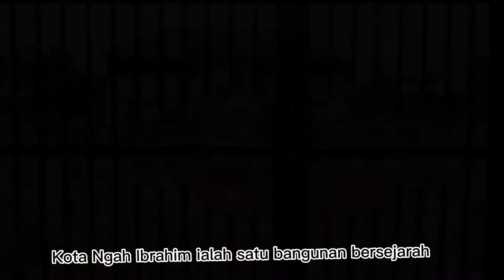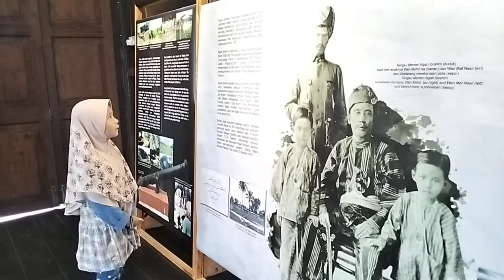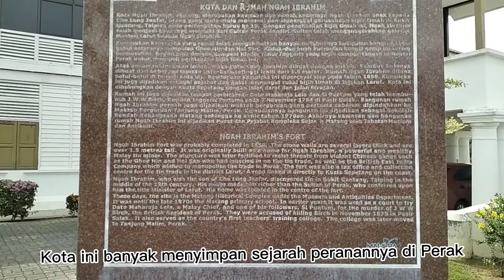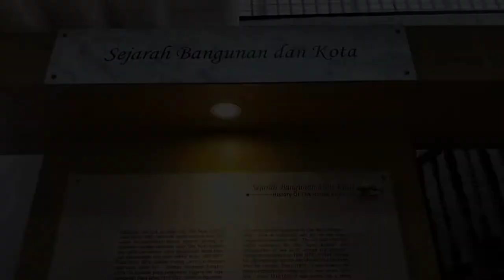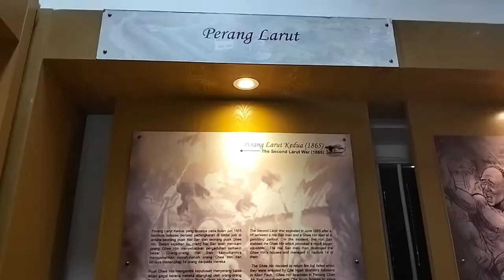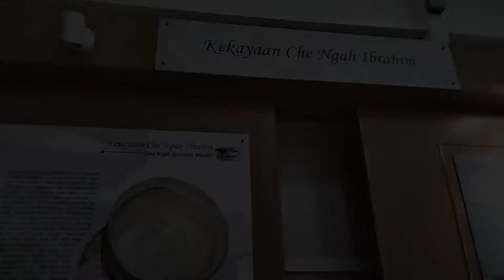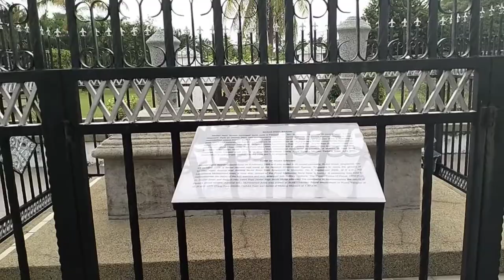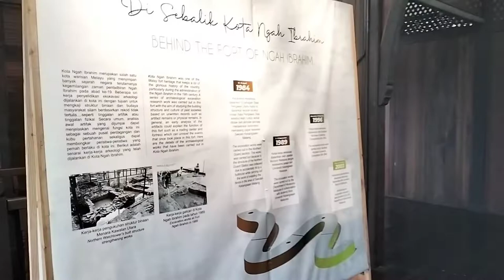MUZIUM MATANG, VLOG TEMPAT BERSEJARAH, Oleh : Ahda Istiqamah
Pertandingan Vlog tempat bersejarah sempena bulan Kemerdekaan

Nama : Ahda Istiqamah ( 3 Inovatif )
Tajuk : Muzium Matang
Tempat : Taiping, Perak